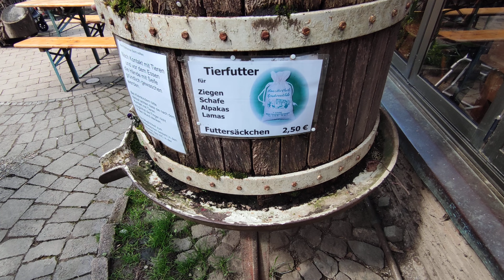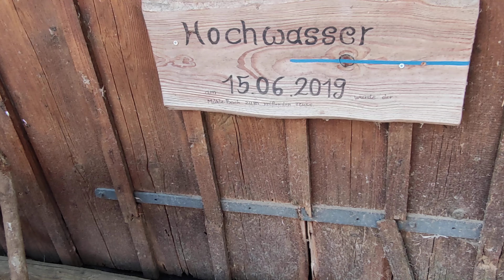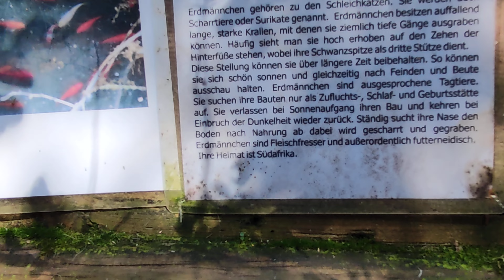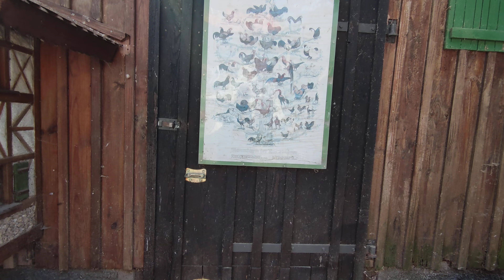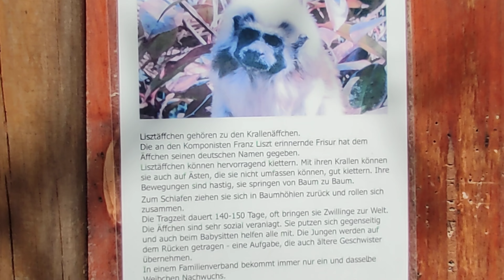Haustierhof Reutemühle, Überlingen, April 2023. @KaRTa DE